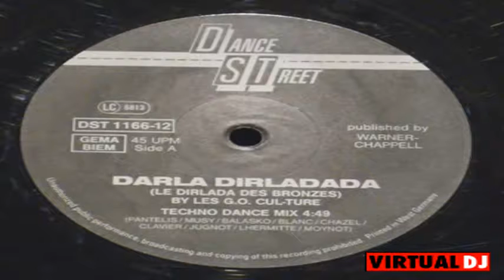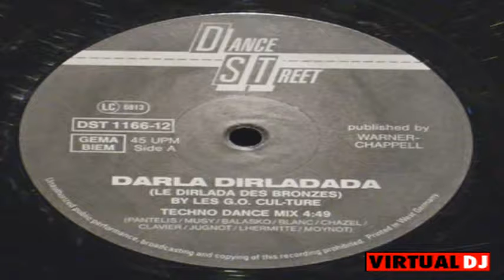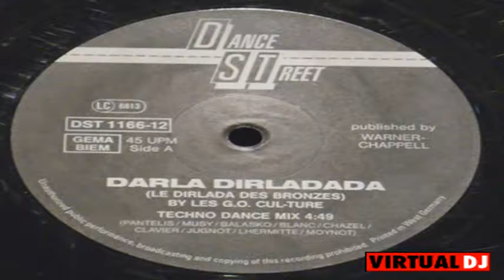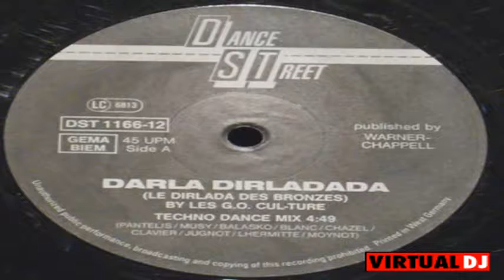le pere noel est une ordure , fantomas , darla dirladada les bronsé , casimir l ile aux enfants , ca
voici des titres qui sont sorti dans les annees 90  reprise de la music de BO de film et de generique d emission  avec le pere noel est un ordure , fantomas , darla dirladada les bronzé, casimir  l iles aux enfants , capitaine flam pleasure game , mr dechavane on se calme basseline boys